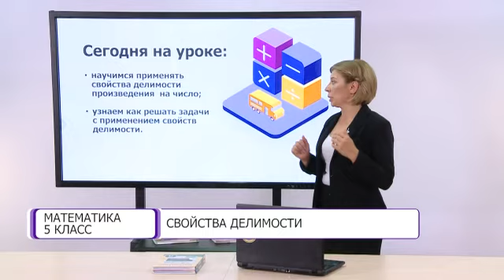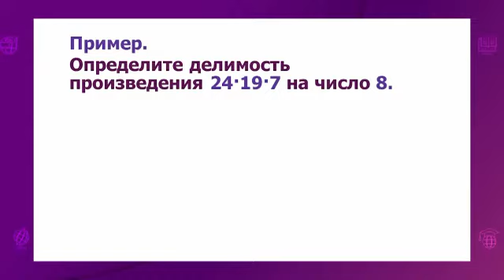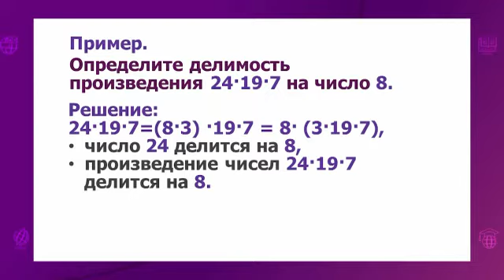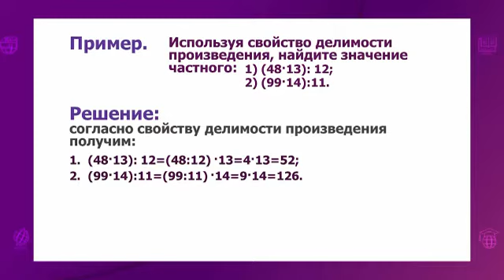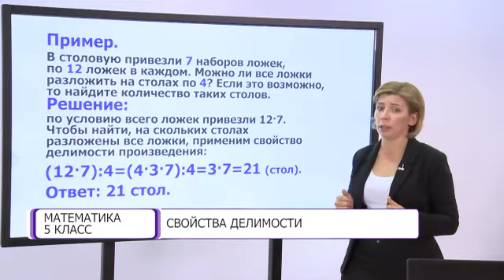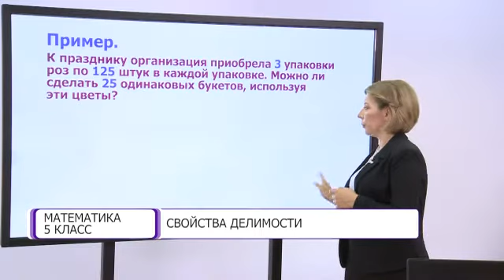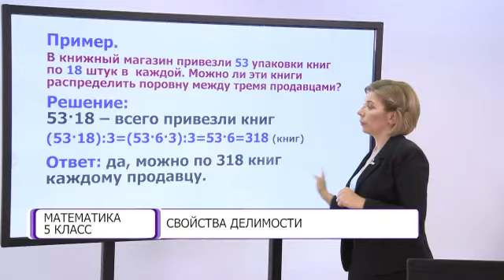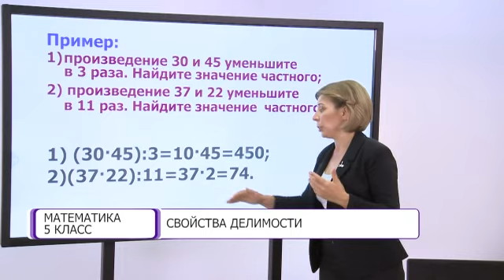Математика. 5 класс. Свойства делимости /28.09.2020/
Тема урока: Свойства делимости